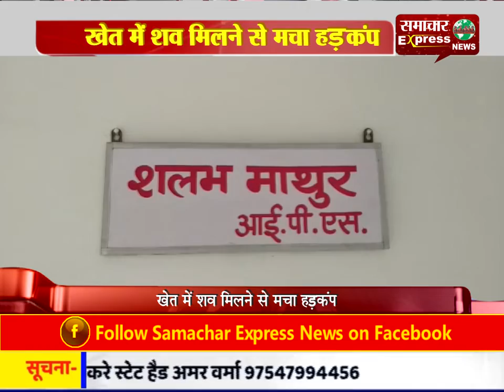मथुरा : खेत में शव मिलने से मचा हड़कंप